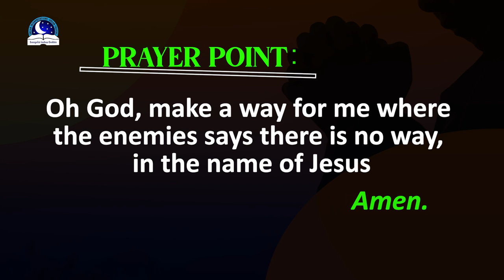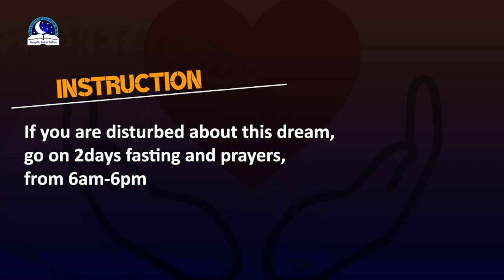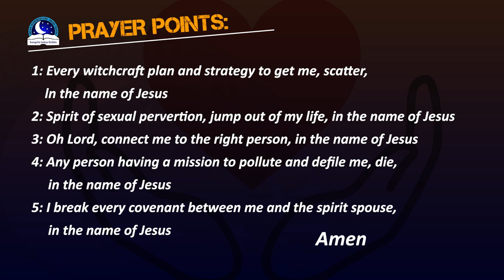Dream of Someone Confessing Love to You - Evangelist Joshua TV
Dream of someone confessing his love to you reveals the fact that someone is in love with you and/or the person wishes to settle down with you. The person is really expressing his intention for you.  Perhaps he has strong feelings for you. Similarly, If you see yourself confessing love to someone else, then it indicates that you are admiring someone.